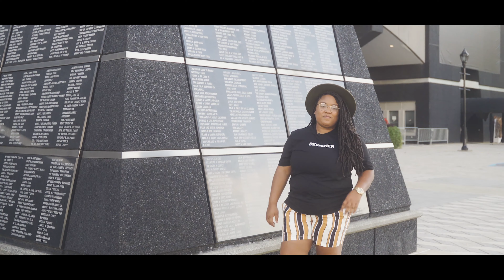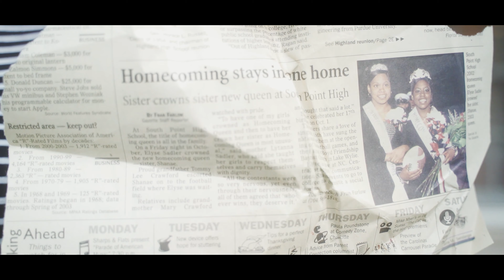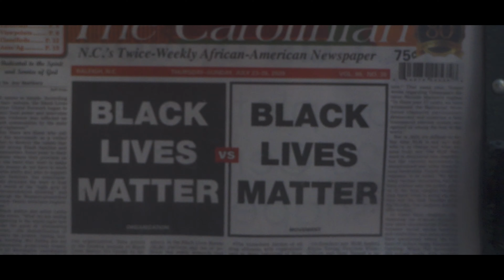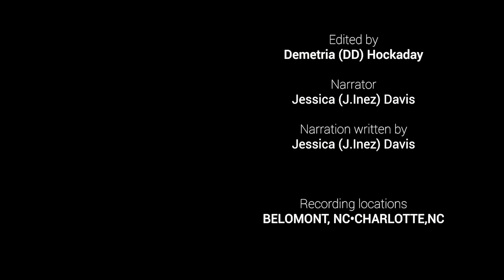Raider Traitor: Untold and Unseen Part 2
ATTENTION: These are very personal stories that were told by brave people. I just ask that you keep your mind open and LISTEN before speaking.

Raider Traitor: Untold and Unseen
Part 2

“Life's most persistent and urgent question is, 'What are you doing for others?” -Martin Luther King Jr

The amount of love and support we have received from this short docu series has been unexplainable. I had no idea this would grow like it did. All I knew was all of my emotion from South Point that consisted of some joy and some pain couldn’t just be explained in a status or a combative comment. There are so many more stories to be told and I encourage you all to be brave and speak out, LOUDLY... because,

“In the end, we will remember not the words of our enemies, but the silence of our friends.” Martin Luther King Jr

Produced by a female black-owned media production company: Prosper On Purpose